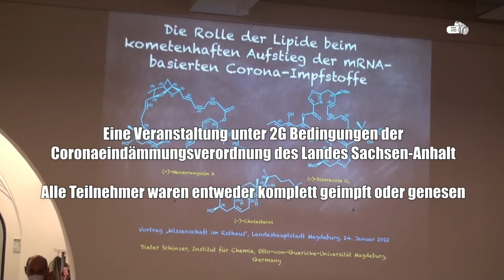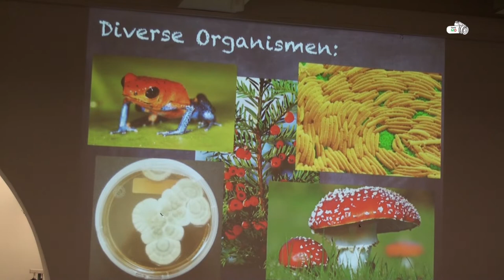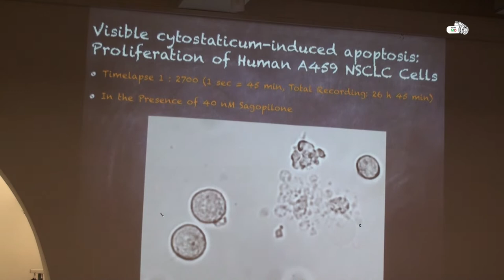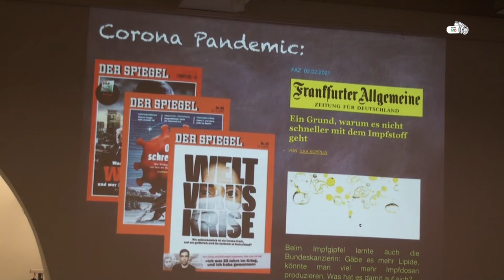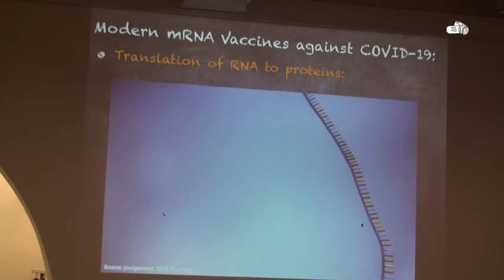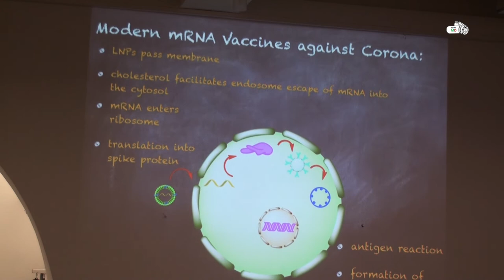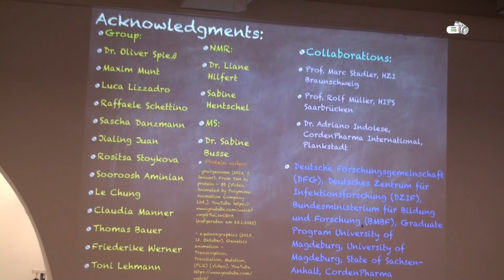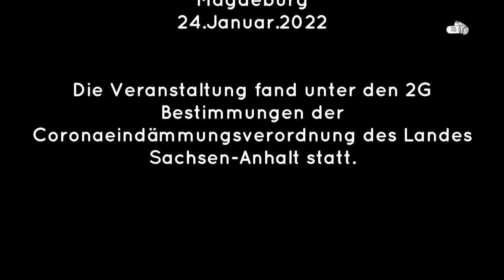Die Rolle der Lipide beim kometenhaften Aufstieg der mRNA-basierten Corona-Impfstoffe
Prof. Dr. Dieter Schinzer ist Geschaftsführender Direktor des Instituts für Chemie und Lehrstuhlinhaber für Organische Chemie an der Otto-von-Guericke-Universität

Lipide formen Lipid-Nano-Partikel (LNP), und diese spielen eine bedeutende Rolle für medizinsiche Wirkstoffe. So schließen diese Lipid-Nano-Partikel (LNP) das mRNA-Fragment ein und schleusen den Impfstoff letztendlich in die Zelle ein. Eine außerordentliche Rolle spielt dabei das Cholesterolmolekül, da es die LNP stabilisiert und die Freisetzung des Impfstoffs in der Zelle ermöglicht.

Mit den Ziel für die Medizin interessante Wirkungsweisen natürlich vorkommender Substanzen im Labor zugänglich zu machen, gelang es Prof. Schinzer und seinem Team mit einem hocheffektiven Verfahren aus pflanzlichen Rohstoffen pharmazeutisches Cholesterol herzustellen. Diese pflanzenbasierte Synthese von hochreinem Cholesterol ist ein wichtiger Schritt zur Überwindung des Lipid-Mangels bei der Produktion der weltweit benötigten und lebensrettenden Corona-Impfstoffe zur erfolgreichen Bekämpfung der Pandemie.